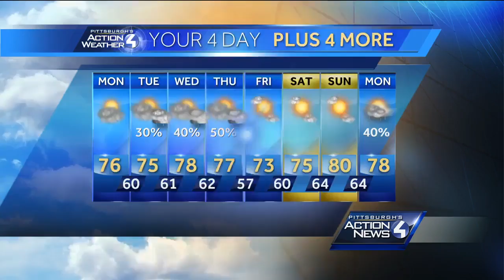Happy birthday, Jahari the hippo!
The Pittsburgh Zoo & PPG Aquarium rolled out a smash cake with sweet potatoes, beets and assorted fruits for the biggest 3-year-old you've likely ever seen.